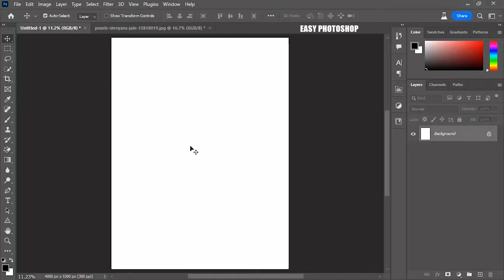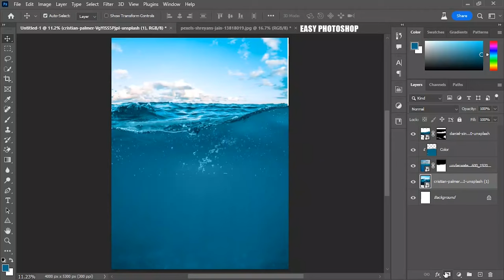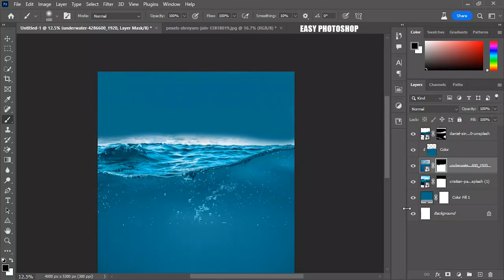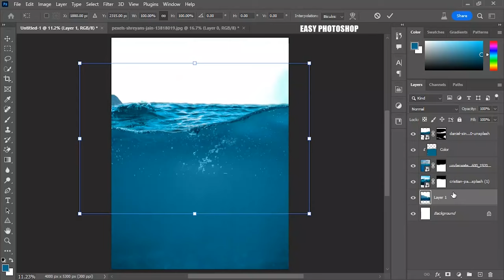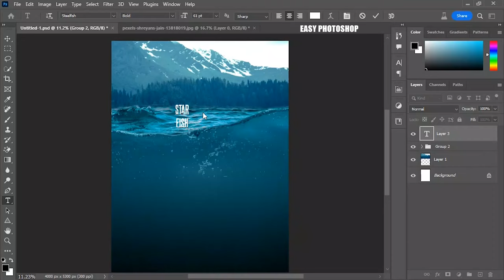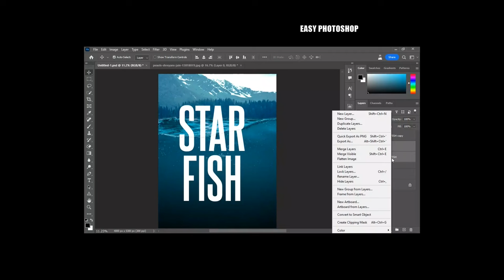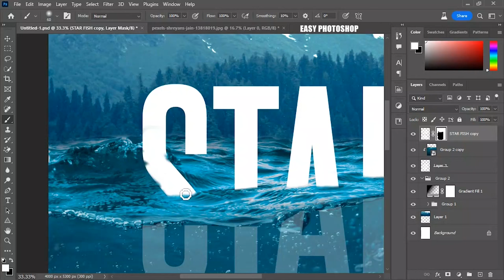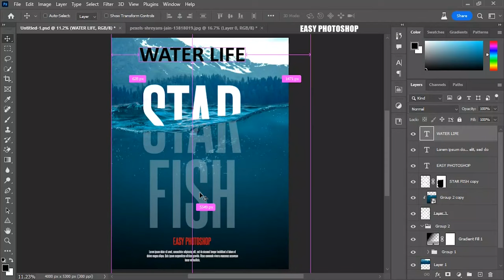Underwater Typography Poster Design Photoshop Tutorial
In this tutorial you will learn the creation of an underwater-themed poster with captivating typography in Photoshop. Learn the step-by-step process as we merge text beneath the water, creating an immersive and visually amazing composition. Learn invaluable techniques to design typography that seamlessly blends into underwater scenes, Learn the art of creating amazing posters in Photoshop.